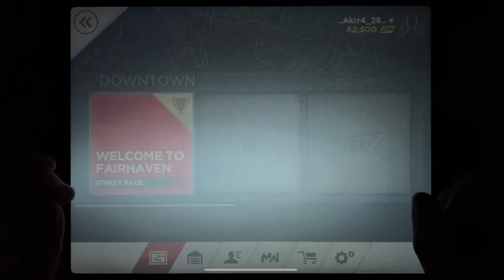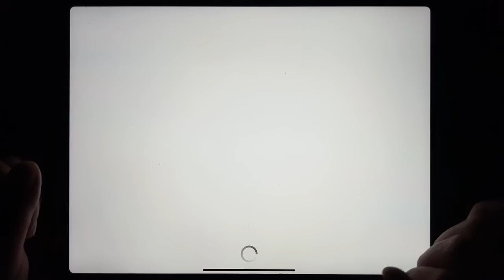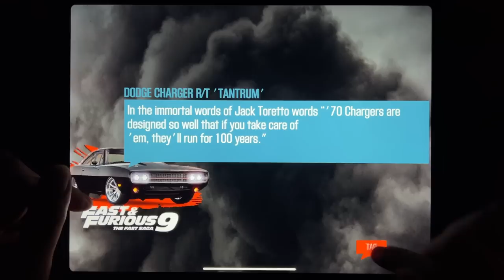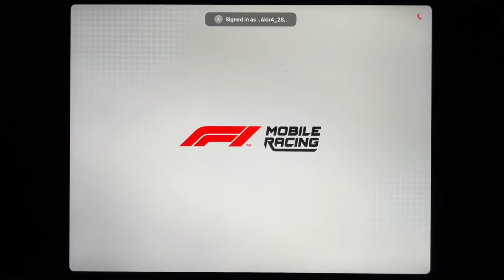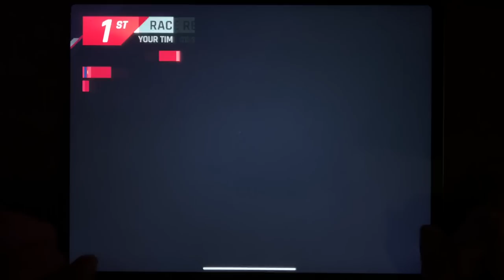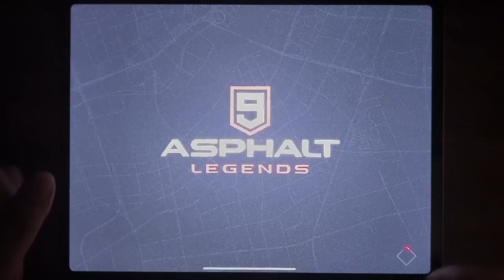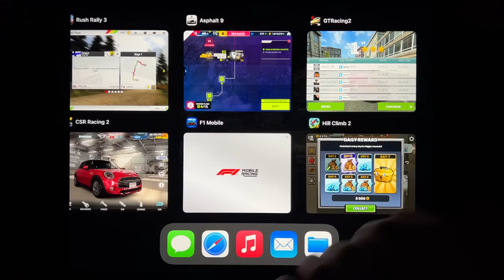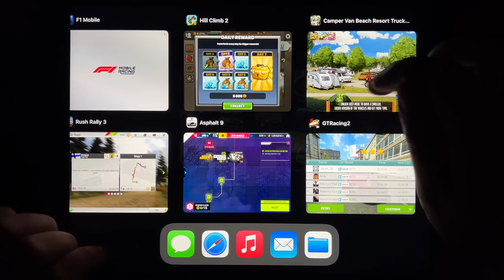Asphalt 8 Plus, Most Wanted, Rebel Racing, Asphalt 8, Traffic Rider, CSR Racing 2, Rush Rally 3...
Asphalt 8 Plus, Most Wanted, Rebel Racing, Asphalt 8, Traffic Rider, CSR Racing 2, Rush Rally 3, F1 Moblie, Asphalt 9, Hill Climb 2, GTRacing 2, Camper Van Beach